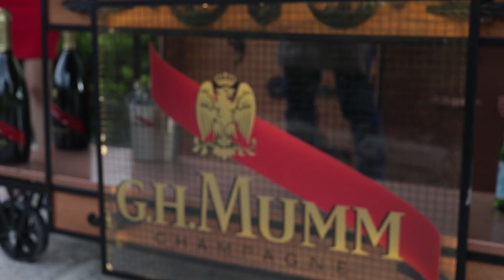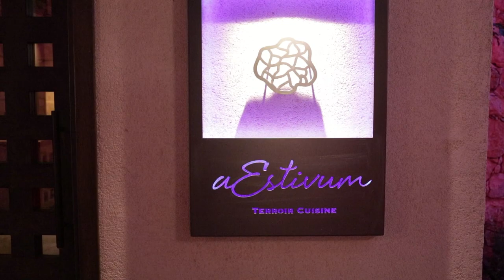Concert of Beloslava & Zhivko Petrov at Zornitza Family Estate Relais & Châteaux